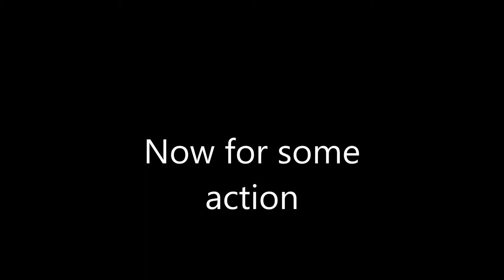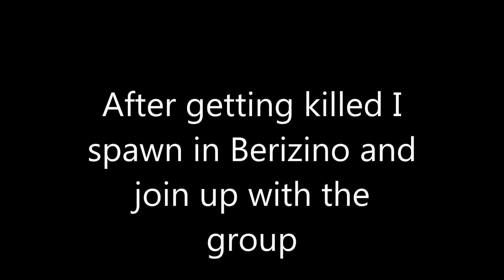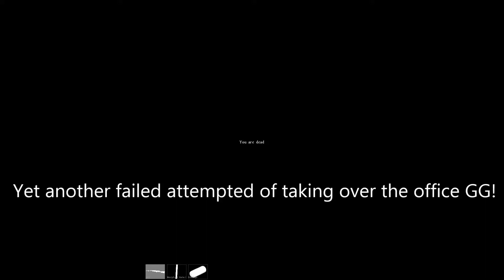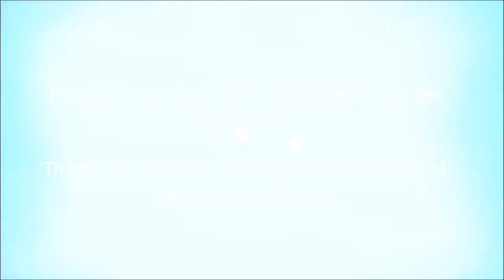DAYZ STANDALONE BIG GROUP FAIL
Hey and welcome everyone to my channel. I play many Games that you all prefer to watch and I sometimes do remixes when I have an idea for a song.

Pretty much this video sums up what could happen and these are mostly wins and fails. Hope you enjoyed this.

Come and join us at: cmwgaming.com

My pc specs are: Amd 6 core processor 3.3 GHz, Windows 7 Ultimate 64bit, 2 Terra bytes of harddrive space, 750w Power supply, 32 GB of RAM and Graphics card is : Radeon HD 7850 2GB VRAM

This is one of my most longest videos ive ever made on my YouTube so far... Hope you enjoyed my video :). Make sure you like this video to make me know that people are watching my videos because it would mean alot to me. If getting fps issues on dayz well here is you're lucky day here are a few features to use when playing on dayz standalone :

Command Line

This command line  is set in the Steam option under "set commandline options" and helps DayZ use the full amount of threads on a quad core CPU.

-nosplash -- removes the Bohemia Interactive splash page.
-noPause -- gets you into the game faster.
-cpuCount=8 -- set this to how many cores your CPU has.
-maxMem =8192 -- set this to the total amount of RAM your system has, 2048 for 2GB,  4096 for 4GB
-exThreads=4
The command line looks like this: -nosplash -noPause -cpuCount=8 -maxMem=8192 -exThreads=4

Configuration Files

The following tweaks were found online and really helped with getting my FPS higher. First off locate the below file under the below location.

C:\Users\yourname\Documents\DayZ\DayZ.cfg and change the following options:

GPU_MaxFramesAhead="1″;
GPU_DetectedFramesAhead="1″;
Make sure you put the quotes around the numbers otherwise DayZ won't apply changes. Next up locate the following location:

C:\Users\yourname\Documents\DayZ Other Profiles\your dayz profile name\your dayz profile name.DayZProfile and set the following options :

mouseSmoothing=0  - This should help sort out mouse acceleration
sceneComplexity=150000 - This number affects your object details.
shadowZDistance=100  - This is the distance at which shadows are drawn.
viewDistance=1600 -- This number affects the distance view (trees, grass etc...).
preferredObjectViewDistance=1000 - This number affects the distance in meters that the objects will be drawn.